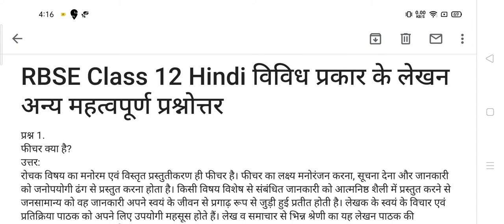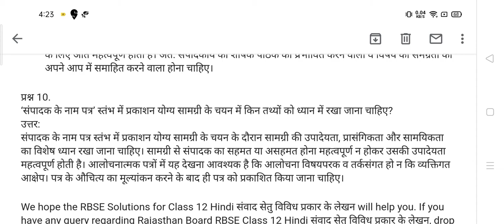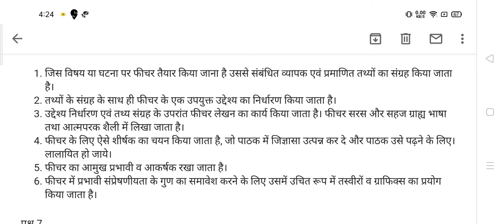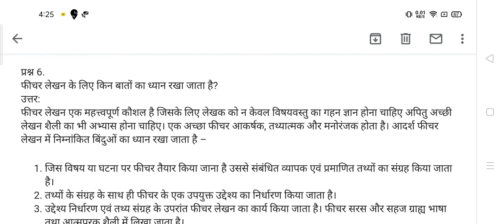RBSE | Class 12th | हिंदी अनिवार्य | संवाद सेतु | विविध प्रकार के लेखन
RBSE | Class 12th | हिंदी अनिवार्य | संवाद सेतु | समाचार लेखन |
class 12 hindi
संवाद सेतु
विविध प्रकार के लेखन
फीचर
हिंदी फीचर